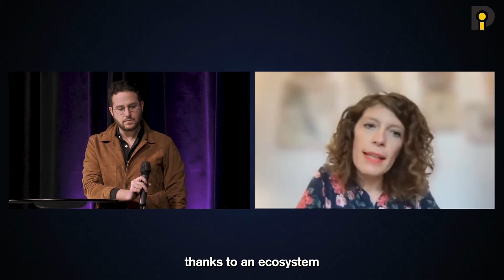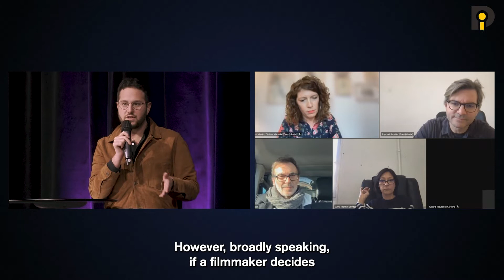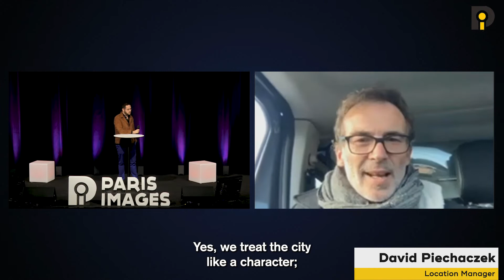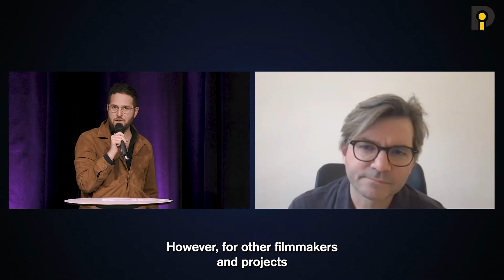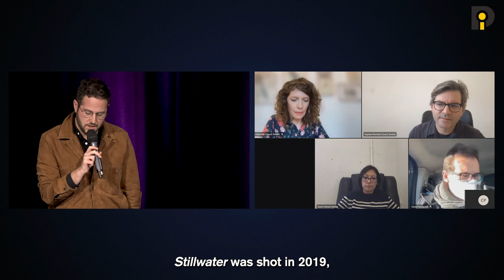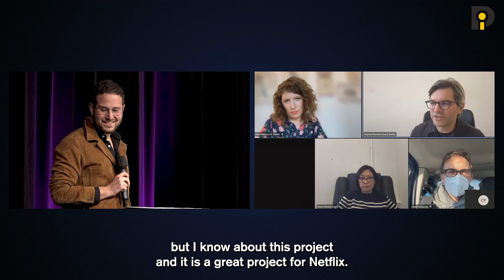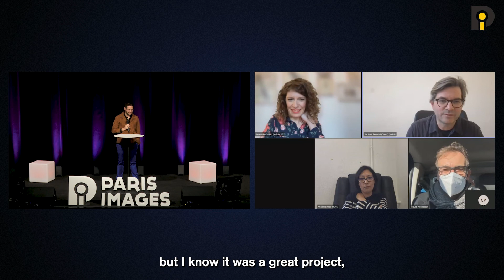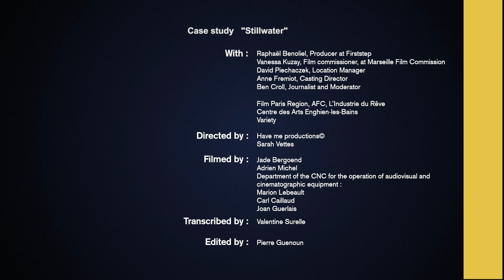[PARIS IMAGES ONLINE] Case study: “Stillwater”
With:
- Raphaël Benoliel, producer at Firstep
- Vanessa Kuzay, film commissioner, at Marseille Film Commission
- David Piechaczek, location manager
- Anne Fremiot, casting director
- Ben Croll, journalist and moderator